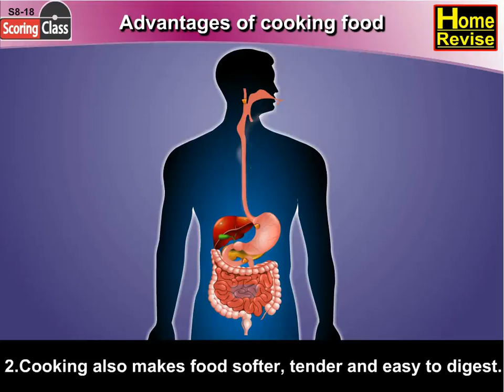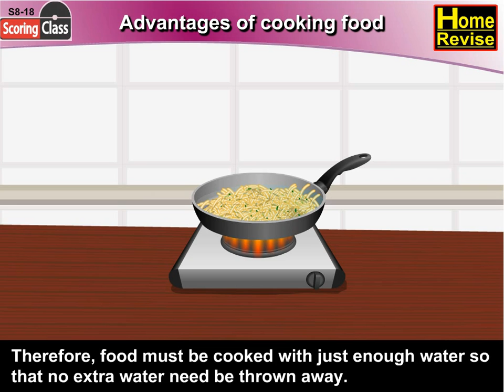Advantages of Cooking Food | 4th Std | Science | CBSE Board | Home Revise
Proper cooking makes food more tasty. Cooking also makes food softer, tender and easy to digest. You can make a list of foods which have to be cooked and made soft before eating. Some food items may contain germs. Cooking kills these germs and makes them harmless.